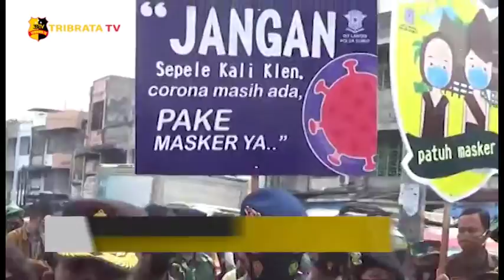FORKOPIMDA SUMUT BAGIKAN MASKER & HAND SANITIZER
Forkopimda Sumatera Utara membagikan masker dan hand sanitizer di Pasar Sukarame, Kecamatan Medan Area, Kota Medan, Sumatera Utara.

Gubernur Sumatera Utara Edi Rahmayadi, Kapolda Sumatera Utara Irjen Pol Panca Putra Simanjuntak, Pangdam 1 Bukit Barisan Mayjen Hasanudin, membagikan masker kepada pedagang dan masyarakat di seputaran Pasar Sukarame.

Sambil membagikan masker dan hand sanitizer gubernur dan kapolda memberikan imbauan kepada masyarakat agar tetap mematuhi protol kesehatan, tetap menjaga jarak, memakai masker, mencuci tangan, serta menghindari kerumunan.

Melaporkan.